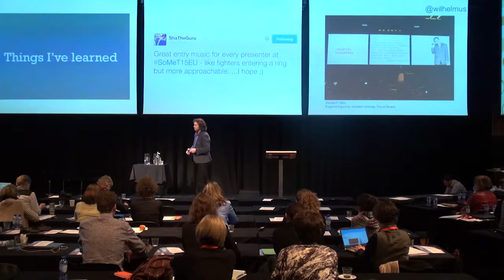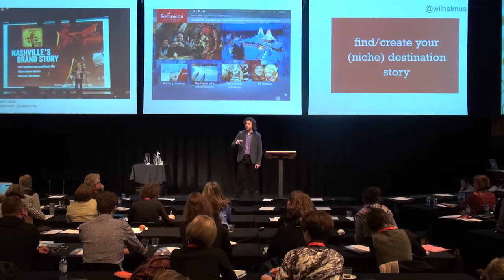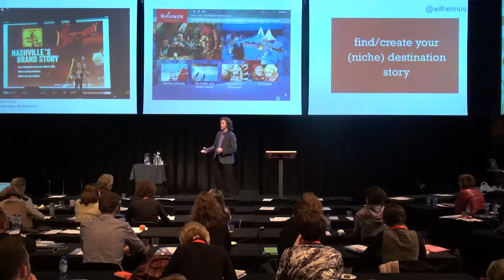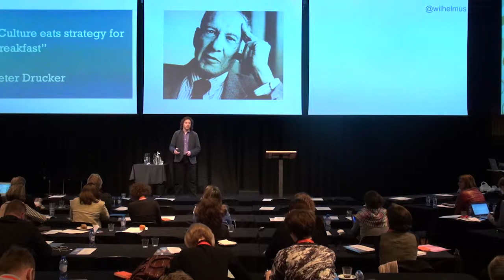SoMeT15EU Key Learnings | William Bakker | SoMeT14EU Amsterdam, Netherlands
At SoMeT, you’re going to hear a lot of inspirational ideas and campaigns, and William will help you to leave with an understanding of how all of this inspiration might fit together. William will look at the patterns he observes from the presentations at the conference and put this in context with the broader implications he sees for Destination Marketers.

William Bakker is Chief Strategist at Destination Think!, a global marketing agency focusing exclusively on the tourism industry. He is considered a leader in the world of digital destination marketing and speaks at conferences around the world.

Before joining Destination Think! in 2010, William was the eMarketing Director at Tourism British Columbia for over 10 years. You can read his thoughts on his blog: wilhelmus.ca.

This will be William’s second appearance on stage at SoMeT Europe. See his latest presentation at SoMeT USA in Nashville, Tennessee last November 2014.